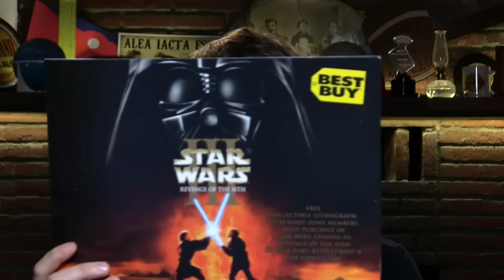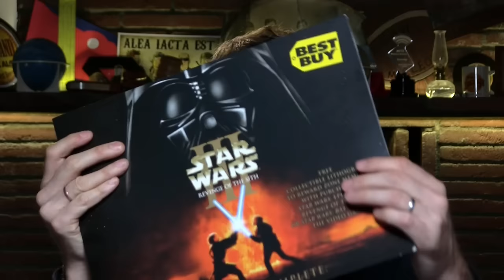PIDASW Ep. 03 – Revenge of the Sith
In this third episode of Pretend I'm Dumb about Star Wars, Yoda does stuff with hairy tarzan creatures, and Anakin makes an abrupt decision. PLUS there's a killer TWIST that makes episode 2 make a bit more sense.

It’s Tom Merritt’s attempt to forget everything he knows about the Star Wars universe and embrace the story in episodic order.